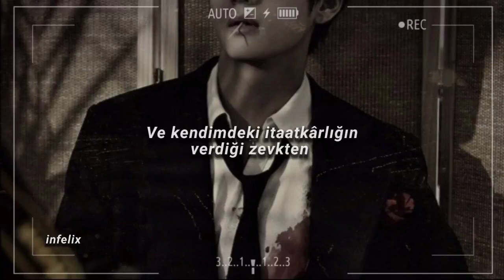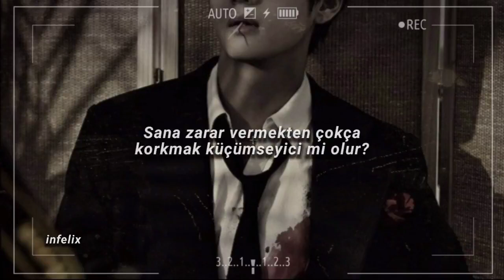Crywank ~ Song for a guilty sadist // Türkçe çeviri for Burning Desire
Lyrics

This makes me feel like a weak man who thinks that he is strong
Must I play the chauvinist to be the man you want?
Sweaty fingers push down on your throat, you say you like it rough
But it's hard to think I do this out of love

And from my own submissive pleasure, I want to do just as you wish
But I slap your face too lightly when you ask me to make fists
Kiss me softly, do not bite, we can explore like naughty kids
You say you're bored, want dominating, and I just stare and flinch

Oh, how rude of me to bring my thoughts into your bedroom
Is it condescending to be so scared I might hurt you?